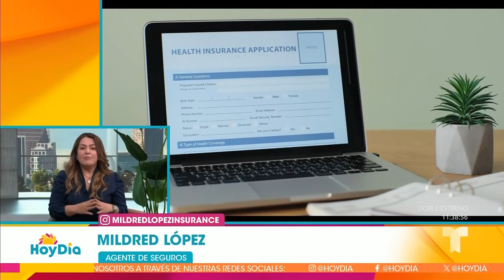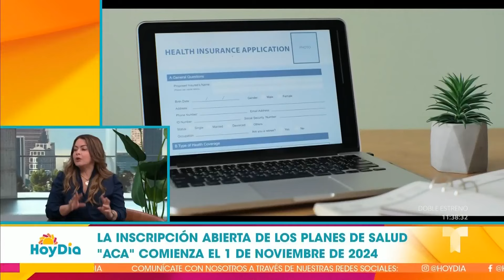Consejos para la temporada de inscripciones al seguro médico | Hoy Día | Telemundo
Video oficial de Hoy Día. La agente de seguros Mildred López explica las fechas por edad en las que este año podrías realizar el trámite, los requisitos, los aspectos a considerar para elegir el correcto y los errores más comunes que se cometen.